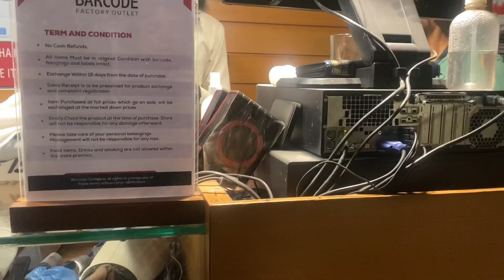Construction ki waja se nend khrb hogai 😡Girlofindus